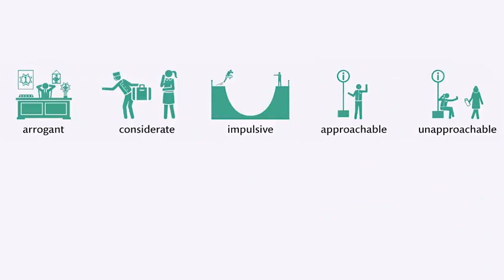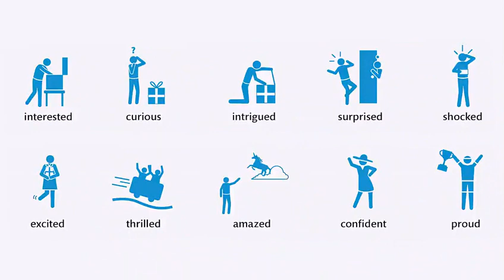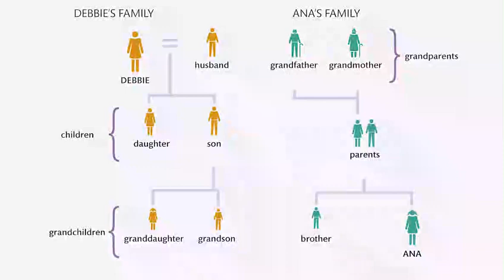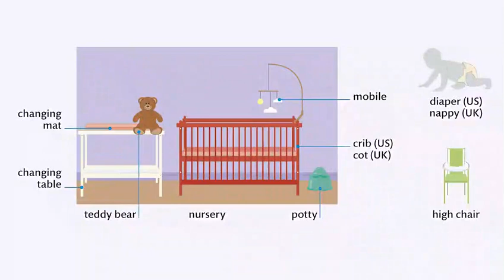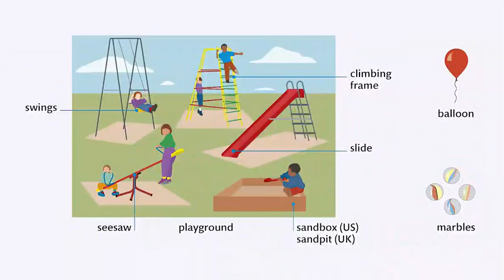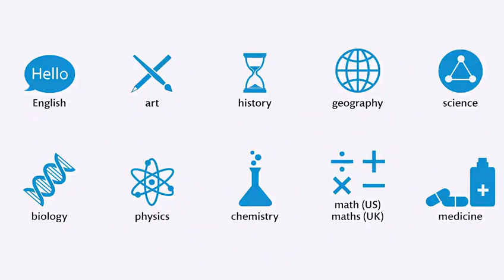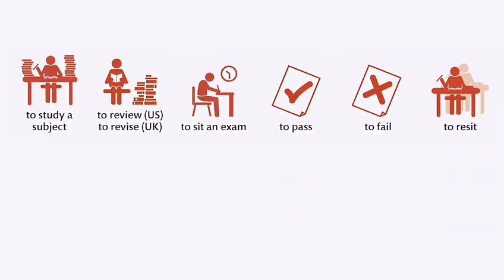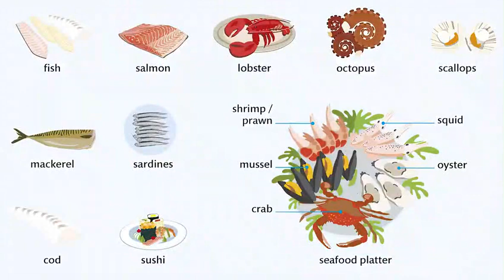Learn 500 Words in English with Pictures for English Reading(Advanced English Vocabulary & Grammar)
vocabulary english grammar
Grammar: Vocabulary  Expressions:  Phrasal Verbs: Idioms: Conversations:  English Writing: IELTS: TOEFL:  British vs. American English:
Какие нарушения вы обнаружили в подсказках?
Проявления нетерпимости и призывы к ней
Материалы сексуального характера
Призывы к насилию и проявлению жестокости
Призывы к совершению опасных действий и причинению вреда окружающим
Другое
nature sounds
nature 4k
nature x creation
nature limbo
nature music
nature videos
nature boy
nature girls
nature johnny boy
nature song
nature 8k
nature rica rica
nature relaxation
nature republic
vocabulary english grammar
Материалы сексуального характера
Другое
nature sounds
nature 4k
nature x creation
nature limbo
nature music
nature videos
nature boy
nature girls
nature johnny boy
nature song
nature 8k
nature rica rica
nature relaxation
nature republic